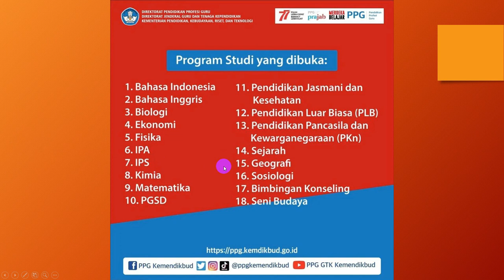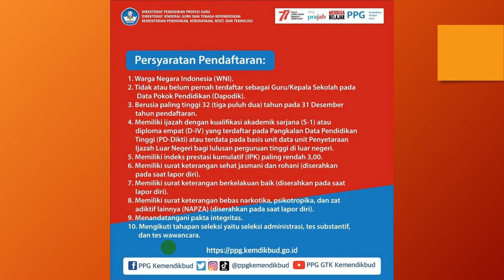DIJAMIN DIANGKAT MENJADI ASN. IKUTI PPG PRAJABATAN 2022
PPG Prajabatan 2022 dibuka lagi untuk tahap kedua. Lulusan PPG prajabatan 2022 dijamin diangkat menjadi guru ASN.